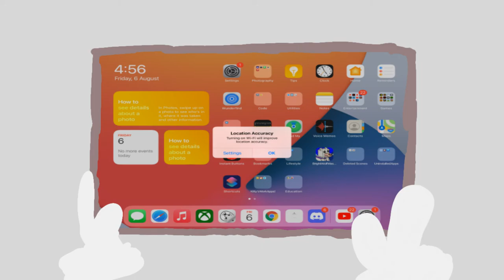Henry and Zak - S7:E1 - More Accurate Location